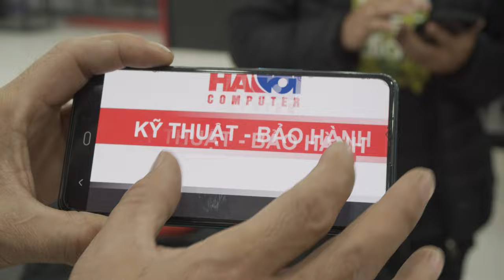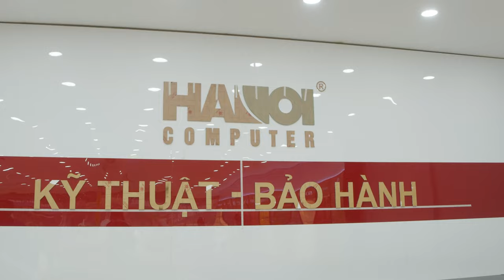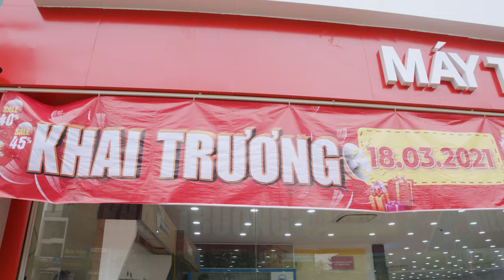Quá trình hoàn thiện showroom HANOICOMPUTER Từ Sơn - Bắc Ninh | Showroom máy tính lớn nhất Bắc Ninh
📣 Với mong muốn mang những đỉnh cao công nghệ và dịch vụ đến gần hơn với người tiêu dùng, vào ngày 18/03/2021, 𝗛𝗔𝗡𝗢𝗜𝗖𝗢𝗠𝗣𝗨𝗧𝗘𝗥 chính thức khai trương showroom thứ 8 tại 299 – Minh Khai – Từ Sơn – Bắc Ninh với quy lớn hàng đầu Bắc Ninh, cùng với đó là hàng ngàn ưu đãi và phần quà giá trị tới quý khách hàng.
📣 Đặc biệt nhất trong ngày khai trương, chương trình 𝗚𝗶𝗼̛̀ 𝗩𝗮̀𝗻𝗴 𝗚𝗶𝗮́ 𝗦𝗼̂́𝗰 sẽ trở lại từ 10h00 đến 11h00 ngày 18/3 tại showroom 299 – Minh Khai – Từ Sơn – Bắc Ninh, trong cung giờ này các bạn có thể sở hữu cho mình những sản phẩm công nghệ cực chất với giá chỉ từ 9.000 đồng.

📣 Đáng kể, những chiếc card đồ hoạ 𝗚𝗶𝗴𝗮𝗯𝘆𝘁𝗲 𝗥𝗫 𝟱𝟳𝟬 𝟰𝗚𝗕 𝗚𝗗𝗗𝗥𝟱 được quý khách hàng mến mộ cũng sẽ được đưa trở lại list hàng giờ vàng lần này với mức giá siêu rẻ. Một cơ hội không thể tuyệt vời hơn cho các game thủ nâng cấp máy sau thời gian dài chờ đợi vì bão giá VGA !

📣 Với kinh nghiệm tổ chức hàng loạt các sự kiện giờ vàng từ nhiều năm nay, 𝗛𝗔𝗡𝗢𝗜𝗖𝗢𝗠𝗣𝗨𝗧𝗘𝗥 cam kết sẽ mang đến một ngày mua sắm thú vị, tràn đầy niềm vui và sự thoả mãn cho các bạn đam mê công nghệ tại khu vực Bắc Ninh và các tỉnh thành lân cận. 💪

➤ Tham khảo danh sách các mặt hàng xuất hiện trong sự kiện lần này tại đây
📣 Đến chung vui khai trương cùng HANOICOMPUTER Từ Sơn - Bắc Ninh trong ngày 18/3 tới đây các bạn nhé! 🥳